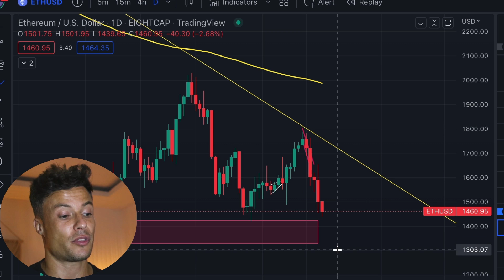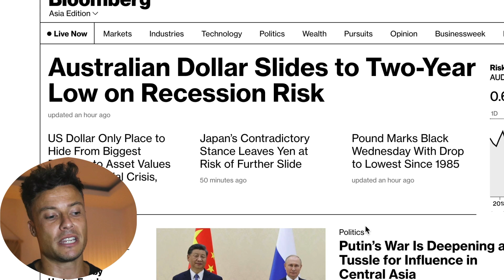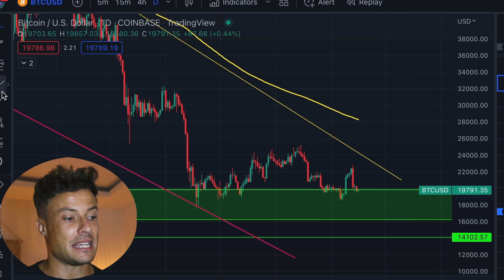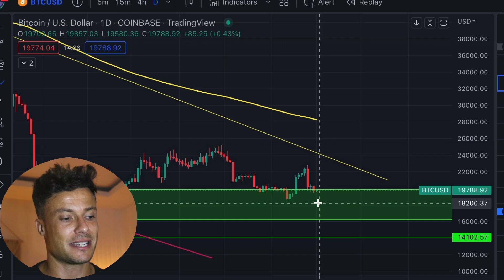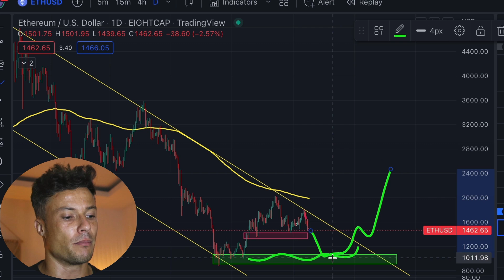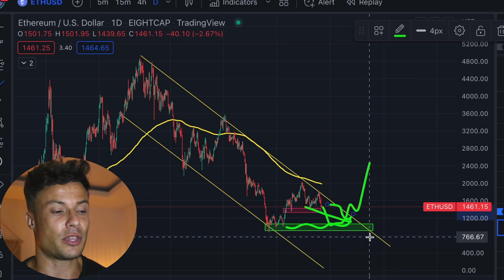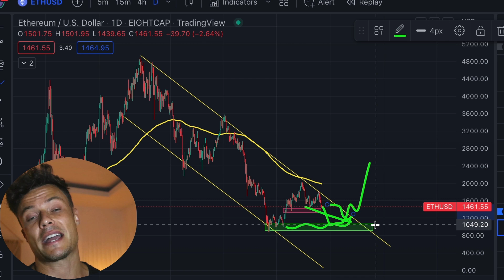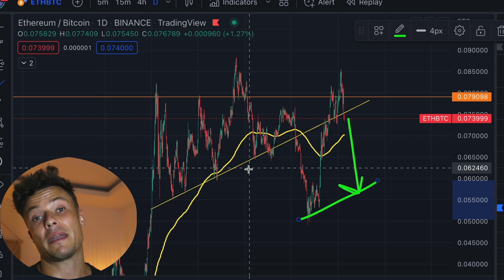Ethereum Update Today - Global Market Turmoil Causing Crypto FEAR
Ethereum Update Today, the calm before the storm! Time to focus on the future for the eth price.

in today's ethereum update today we will look at the global macro economics and how they are effecting crypto right now as well as the latest ethereum price and bitcoin price prediction. Ethereum news and global economics news playing a big part in the eth price right now!

This video relates to the following:
ethereum price prediction update today latest news eth now crypto update and bitcoin